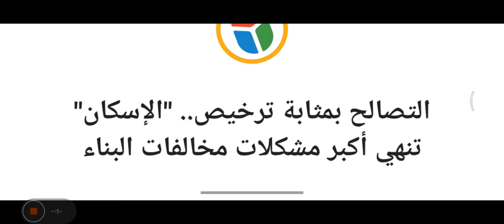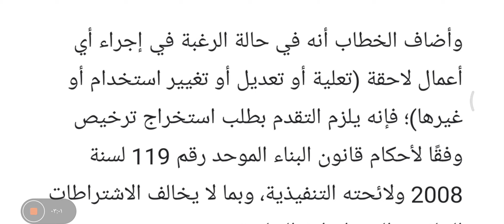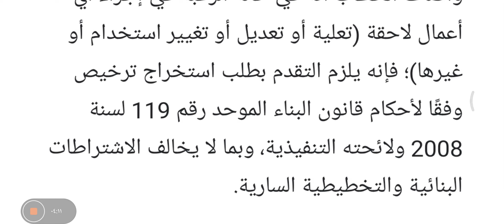هل يعد التصالح بمثابة ترخيص .. ؟